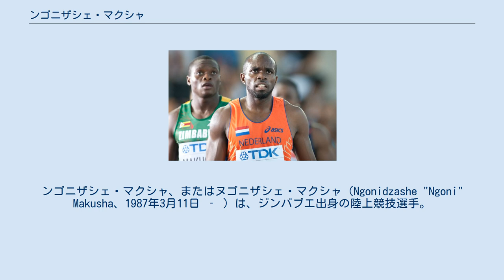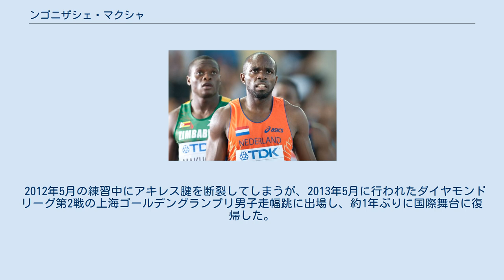ンゴニザシェ・マクシャ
ンゴニザシェ・マクシャ、またはヌゴニザシェ・マクシャ（Ngonidzashe "Ngoni" Makusha、1987年3月11日 ‐ ）は、ジンバブエ出身の陸上競技選手。
専門は走幅跳および100m。
走幅跳では8m40の自己ベストを持つ、2011年大邱世界選手権の銅メダリスト。
100mではアフリカ歴代3位の9秒89の自己ベストを持つ。
走幅跳（室内含む）、100m、室内60mのジンバブエ記録保持者。
 走幅跳と100mでハイレベルな記録を持ち、2011年のNCAA選手権（全米学生選手権）で史上4人目となる男子走幅跳と男子100mの両種目制覇（同年）を達成。
2011年大邱世界選手権では男子走幅跳で銅メダルを獲得し、全種目を通じてジンバブエ勢初の世界選手権メダリストになった。
 シニア1年目の2007年にアフリカ競技大会に出場すると、1走を務めた男子4×100mリレーで39秒16のジンバブエ新記録樹立と銅メダルに獲得した。
 シニアの世界大会デビューとなった2008年北京オリンピックでは男子走幅跳に出場すると、予選を8m14（0.0）で突破し、ジンバブエ勢初のオリンピックファイナリストとなった。
決勝では8m19（+0.6）と予選より記録を伸ばしたが、3位のイブラヒム・カメホとわずか1cm差の4位で銅メダルを逃した。
 フロリダ州立大学在籍時に数々のタイトルを活躍したが、その中でも特筆すべきものは2011年NCAA選手権（全米学生選手権）の男子走幅跳と男子100mの両種目制覇である。
走幅跳では決勝において自身の持つジンバブエ記録を更新する8m40（0.0）で優勝。
100mでも決勝において自身の持つジンバブエ記録と、1996年にアト・ボルドンがマークしたNCAA記録（9秒90）を更新する9秒89（+1.3）で優勝した。
これによりマクシャは、1925年のウィリアム・デハート・ハバード、1935年と1936年のジェシー・オーエンス、1981年のカール・ルイスに次ぐ、史上4人目となる男子走幅跳と男子100mの両種目制覇を達成した選手となった。
マクシャはこの年、全米学生陸上界最高の栄誉とされるバウワーマン賞の男子選手部門を受賞した。
 マクシャは2011年NCAA選手権男子100mで9秒89をマークしたことにより、ナイジェリアのオルソジ・ファスバ（自己ベスト9秒85）、ナミビアのフランク・フレデリクス（自己ベスト9秒86）に次いで、100mアフリカ歴代3位に名を連ねた。
なお、マクシャが9秒台をマークしたのはこの時が初めてではなく、2011年4月に行われたACC（アトランティック・コースト・カンファレンス）選手権の決勝で9秒97（+2.0）をマークしている。
これは1990年にFabian Muyabaがマークした10秒15を更新するジンバブエ新記録であり、ジンバブエ人が初めて10秒の壁を突破した瞬間だった。
 世界選手権デビューとなった2011年大邱世界選手権では男子100mと男子走幅跳に出場すると、100mは準決勝まで進出するも10秒27（-0.8）の組5着で敗退したが、走幅跳では8m29（+0.3）をマークして銅メダルを獲得した。
これによりマクシャは、男女全ての種目を通じてジンバブエ初の世界選手権メダリストとなった。
 2012年5月の練習中にアキレス腱を断裂してしまうが、2013年5月に行われたダイヤモンドリーグ第2戦の上海ゴールデングランプリ男子走幅跳に出場し、約1年ぶりに国際舞台に復帰した。